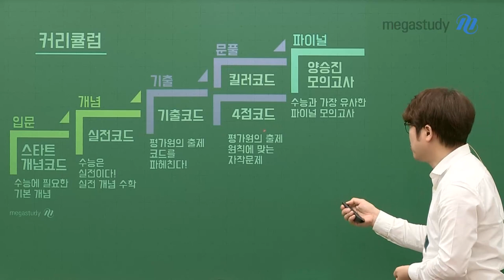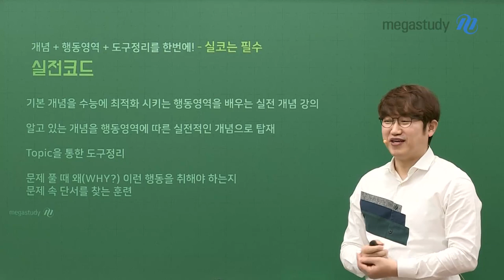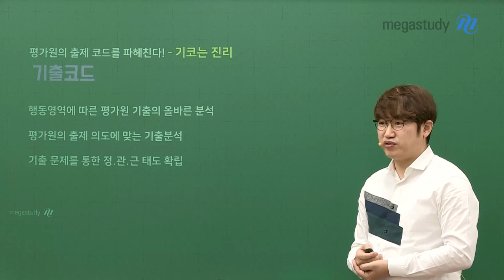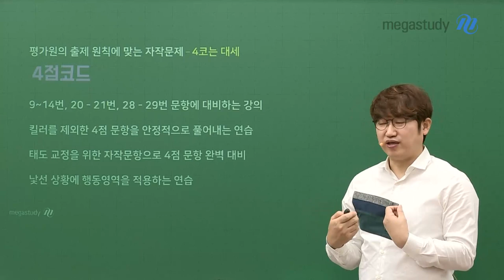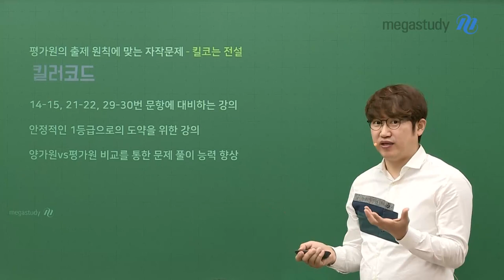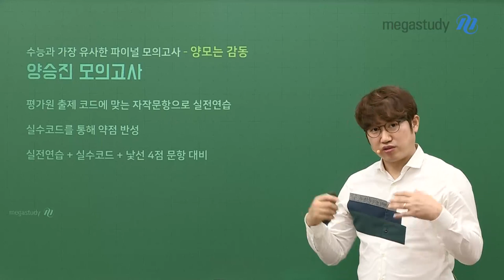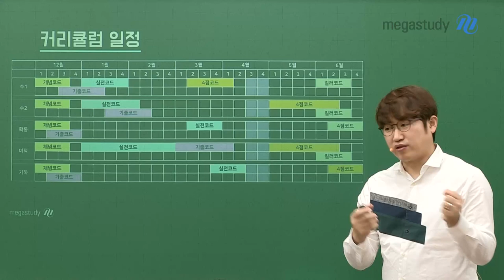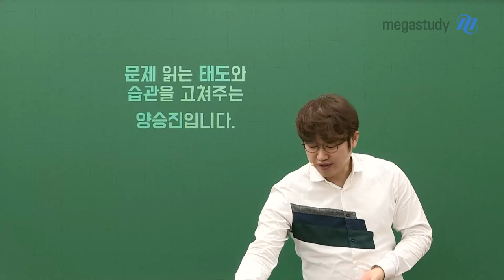[메가스터디] 수학 양승진 쌤 - 2023 양승진 커리큘럼 가이드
문제를 읽는 태도와 습관을 고쳐주는
양승진 선생님!

수능 수학 1등급이 목표라면
양승진 선생님과 함께 START ꒰◍•ᴗ•◍꒱//

CODE 0: 스타트 개념코드
수능에 필요한 기본 개념 정리
필수예제와 기본, 표준문제로 행동영역 익히기

CODE 1: 실전코드
기본 개념을 수능에 최적화 시키는 실전 개념 강의
알고 있는 개념을 행동영역에 따른 실전적인 개념으로 탑재

CODE 2: 기출코드
행동영역에 따른 평가원 기출의 올바른 분석
평가원의 출제 의도에 맞는 기출분석

CODE 3: 4점코드 / 킬러코드
- 4점코드 : 태도 교정을 위한자작문항으로 4점 문항 완벽 대비
- 킬러코드 : 안정적인 1등급 도약을 위한 킬러 문제 대비 강의

CODE 4 : 파이널
수능 실전연습 + 실수코드 + 낯선 4점 문항 대비

양승진 선생님과 개념부터
함께 시작하세요

- 수학 양승진 선생님에 대해 자세히 알고싶다면?